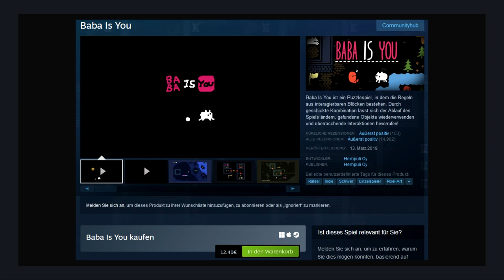Baba Ist Du | Baba Is You #1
Ein sehr kluges Puzzle game wo man ein klein wenig programmieren dazulernt lol

 🎮Spiel: Baba Is You
⌨Plattform: PC, Konsolen,
 ❔Genre: Puzzle